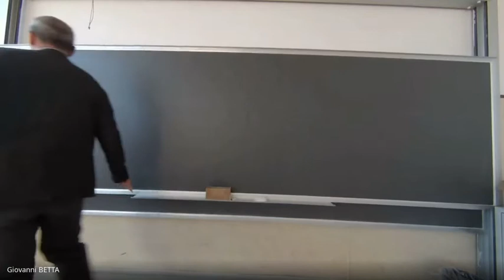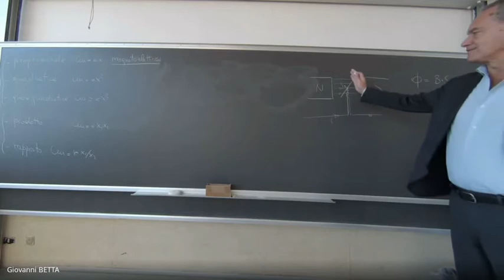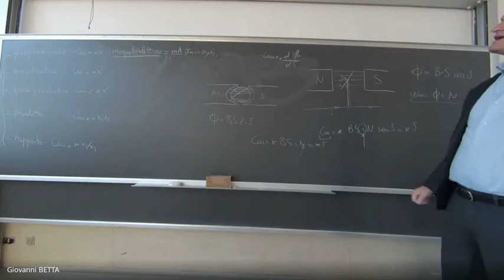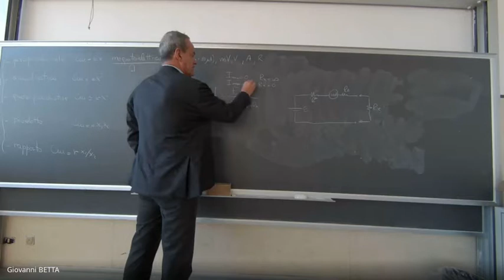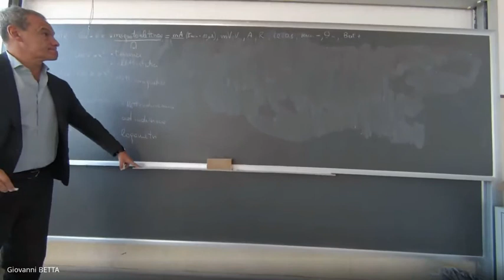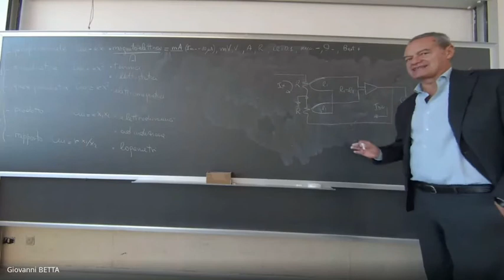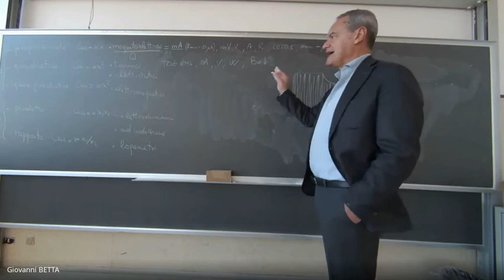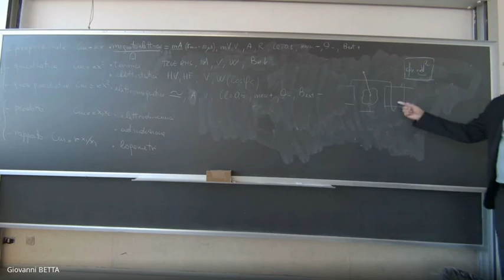Misure Elettroniche: Lezione 34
Strumentazione elettromeccanica (I parte)